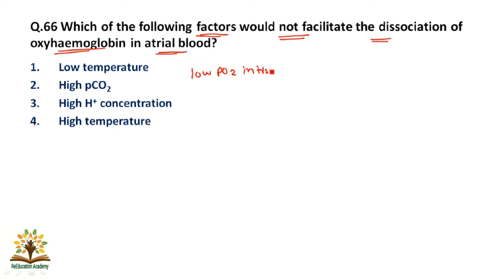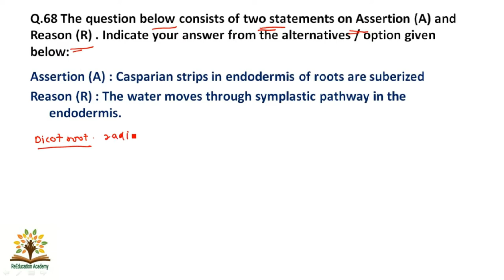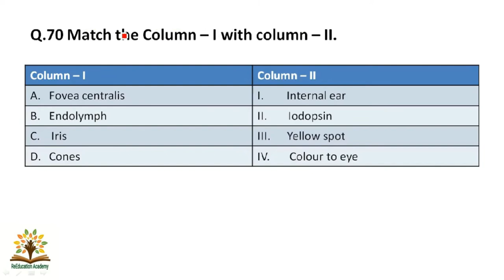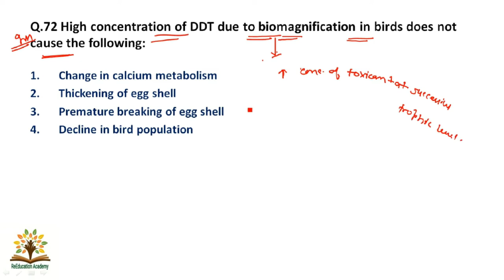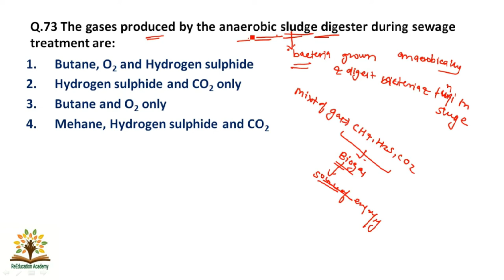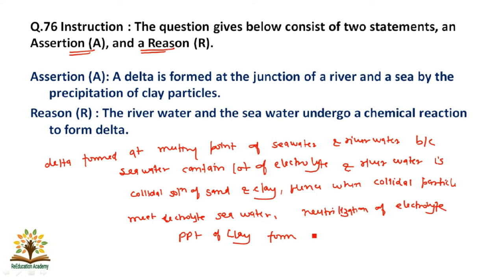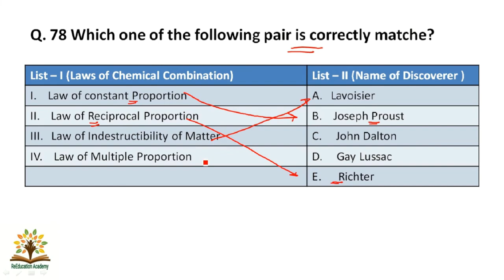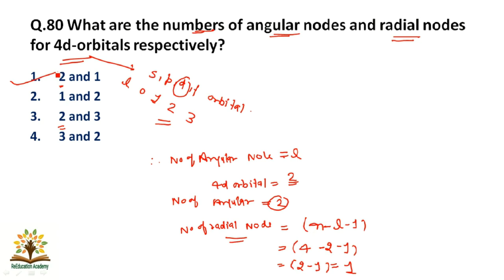Part 6। nvs 2016 science paper solution। nvs tgt 2016 science paper solution । nvs tgt 2016 science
2016 nvs
2016nvs science question
2016nvs science paper solution
KVS TGT